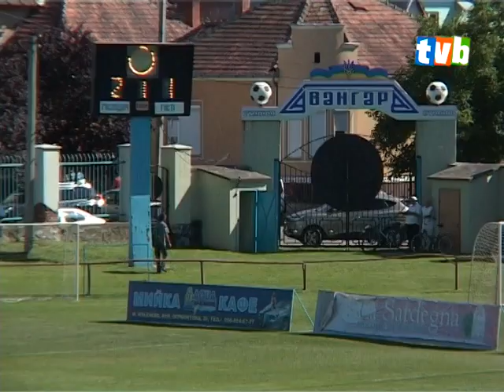FC Munkács - SC Beregvidék 3-1